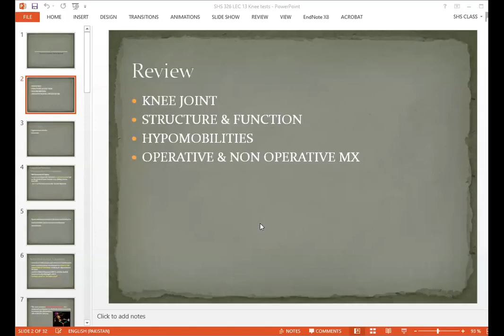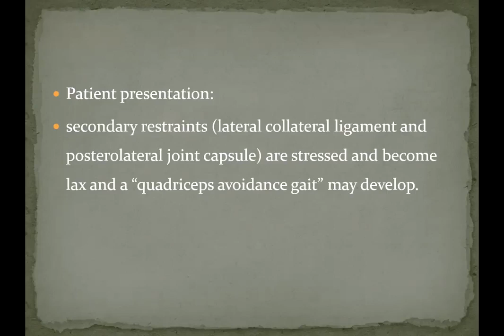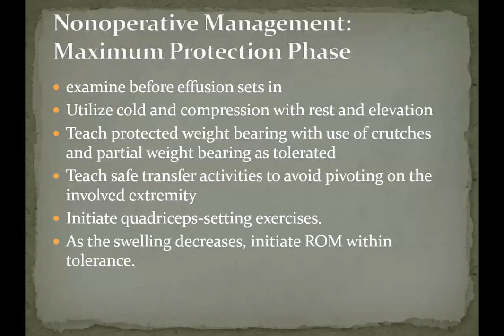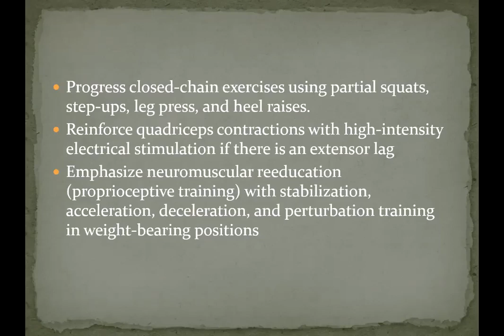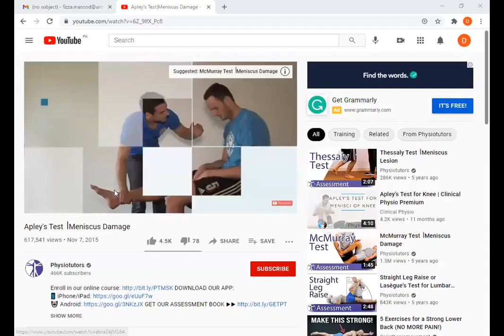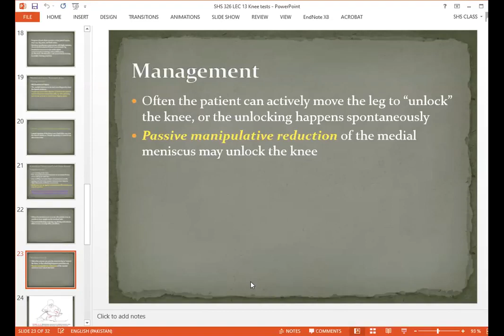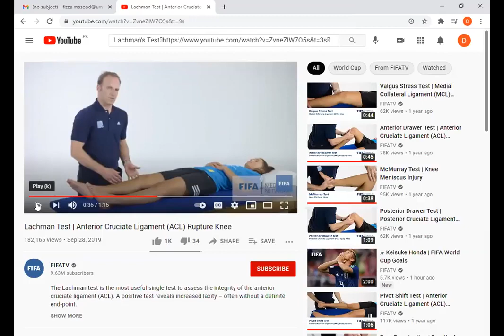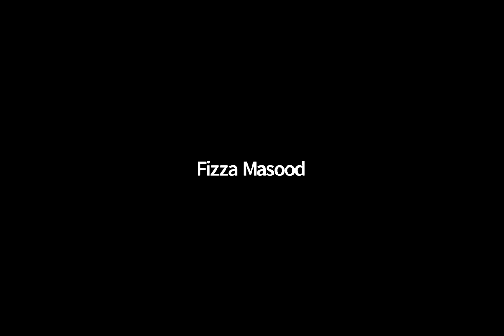Thera 2 Lecture 13 Knee Tests | Therapeutic Exercise 2 Lecture 13 | SHS 326 Lecture 13